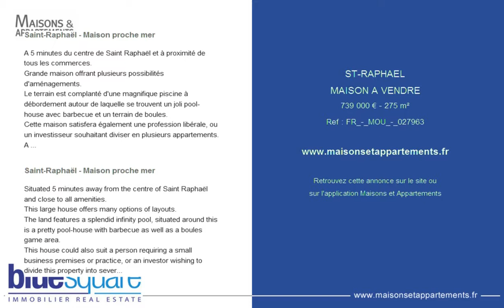ST-RAPHAEL - MAISON A VENDRE - 739 000 € - 275 m²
Référence : FR_-_MOU_-_027963

Saint-Raphaël - Maison proche mer
A 5 minutes du centre de Saint Raphaël et à proximité de tous les commerces.
Grande maison offrant plusieurs possibilités d'aménagements.
Le terrain est complanté d'une magnifique piscine à débordement autour de laquelle se trouvent un joli pool-house avec barbecue et un terrain de boules.
Cette maison satisfera également une profession libérale, ou un investisseur souhaitant diviser en plusieurs appartements.
A venir découvrir sans tarder.

Situated 5 minutes away from the centre of Saint Raphaël and close to all amenities.
This large house offers many options of layouts.
The land features a splendid infinity pool, situated around this is a pretty pool-house with barbecue as well as a boules game area.
This house could also suit a person requiring a small business premises or practice, or an investor wishing to divide this property into several apartments.